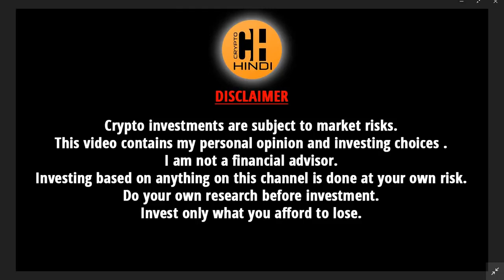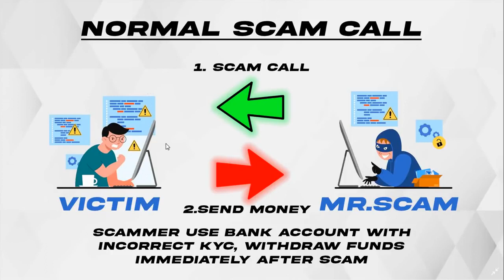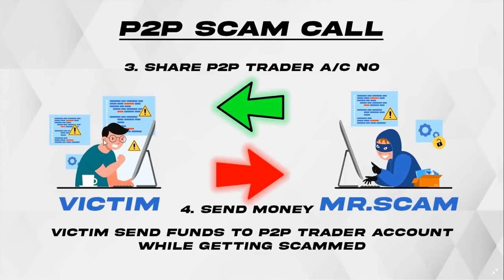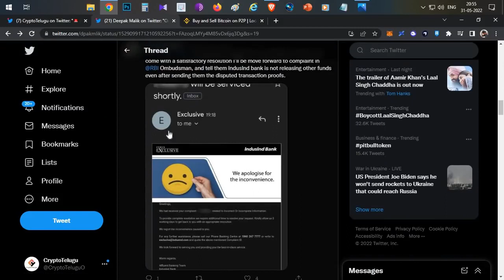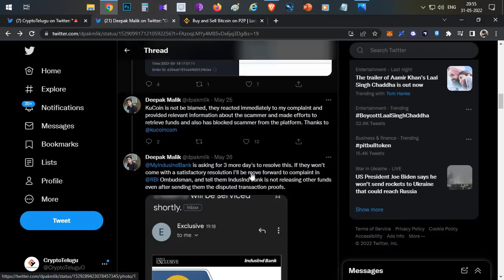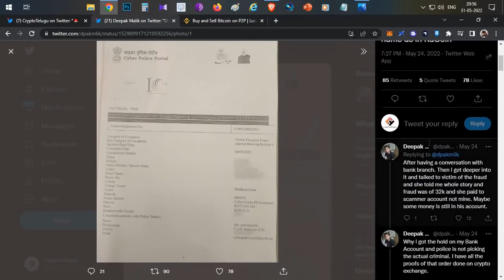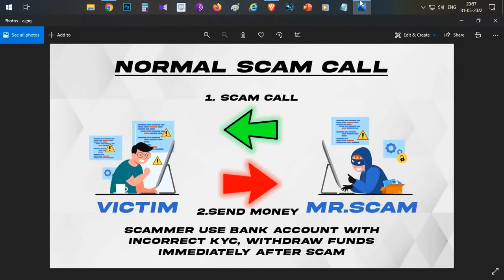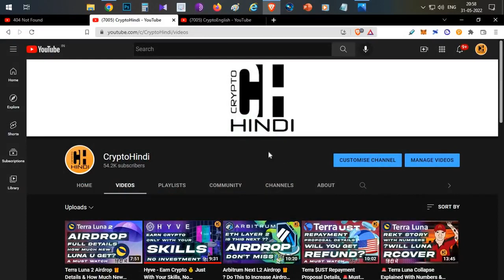P2P Scamer - New Scam_ How to Avoid From P2P Scamer Call | P2P Security safety tips | 2022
P2P Scam ( A To Z ) Guide

New P2P scam, your bank account may be freeze alert hindi | How to do p2p trading safely | 2022

how to sell bnb in p2p trading on binance
paano bumili ng bnb using p2p trading on binance
p2p trading binance canada
cara trading p2p binance
how to cash in binance using gcash in p2p trading
paano magbenta ng usdt using p2p trading on binance